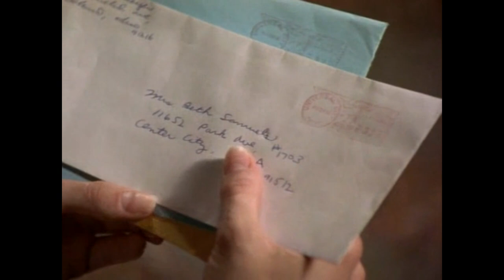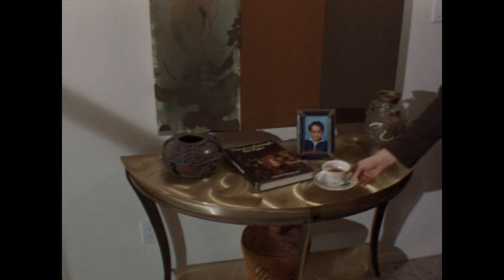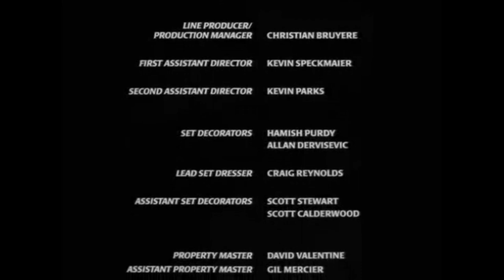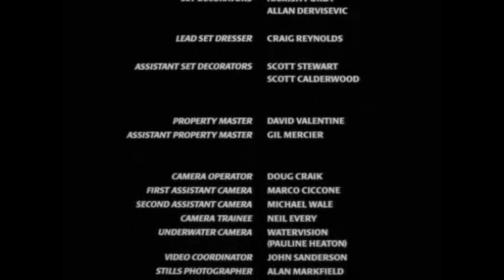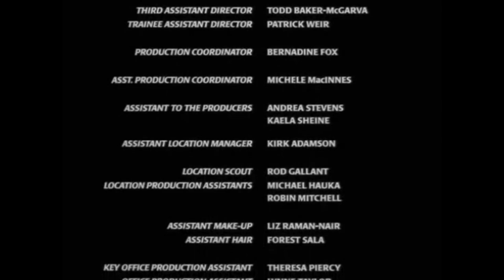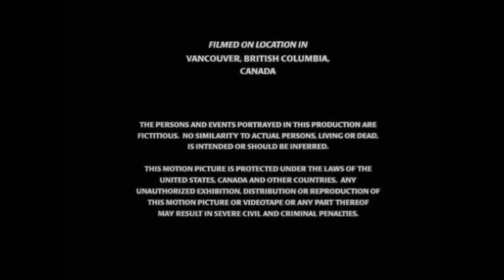The EX | 1997 | +18 | CC | HD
Yancy Butler | Nick Mancuso | Suzy Amis

In order to get her husband back, an architect's psycho ex-wife kills everybody she can get her hands on.